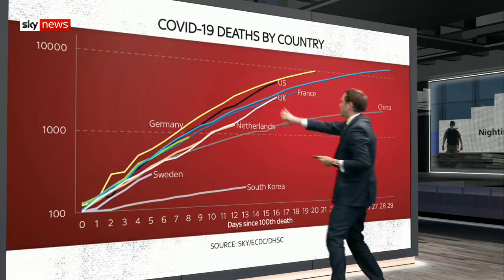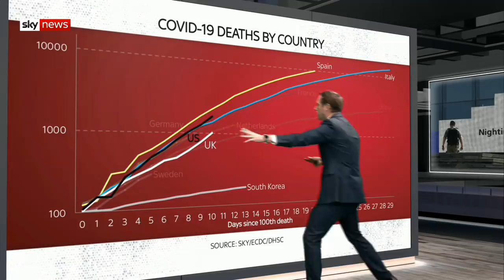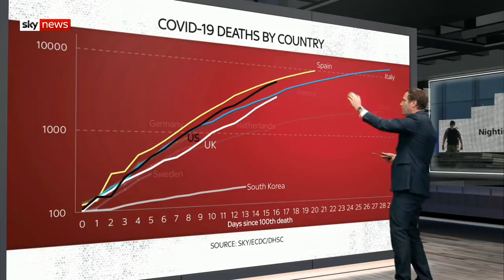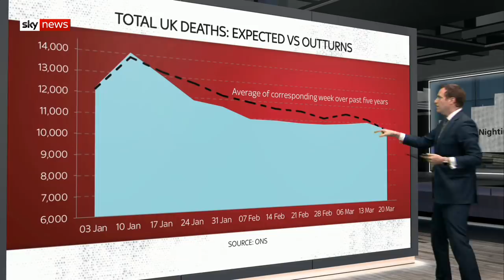Analysis: Is the UK's coronavirus lockdown working?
Ed Conway crunches the latest COVID-19 data and asks: How long will the lockdown last and will it contain the crisis?

and download our apps